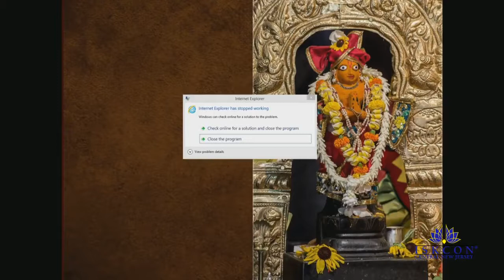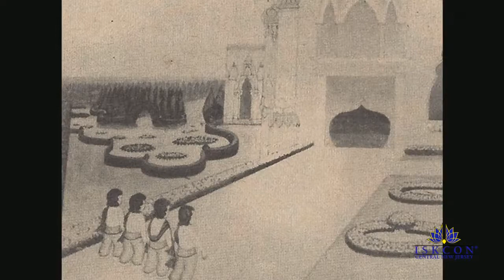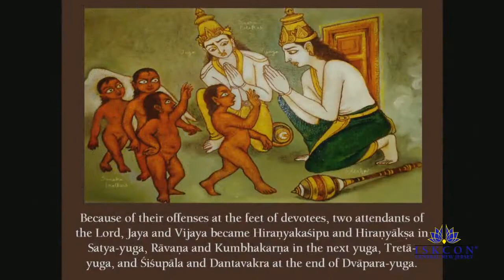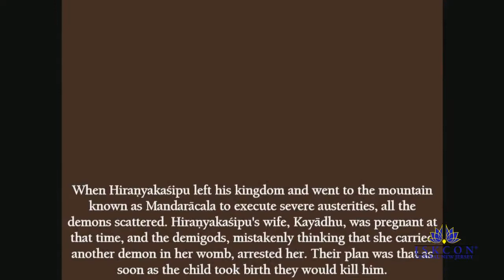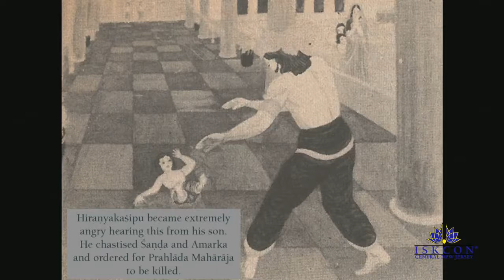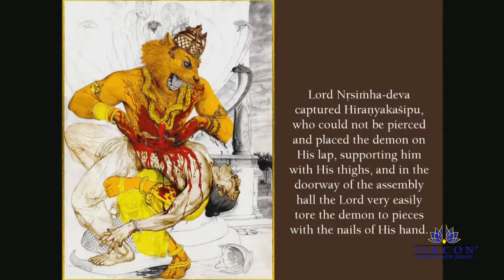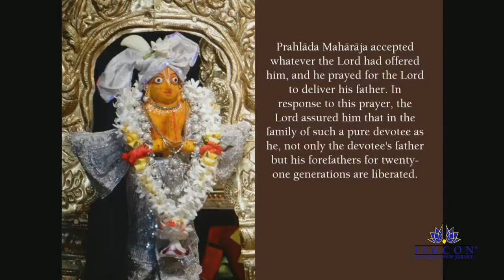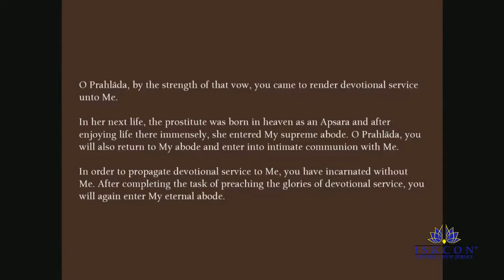Romapada Swami:Life of Prahlada Maharaj ;Thanksgiving Retreat 2017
A lecture by HH Romapada Swami Maharaja on the topic:
Life of Prahlada Maharaj.   Thanksgiving Retreat 2017